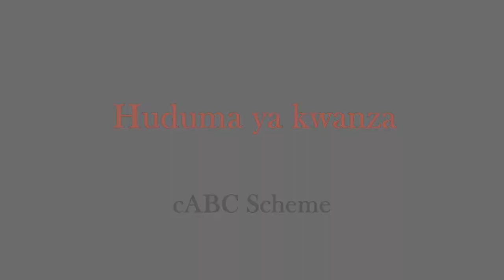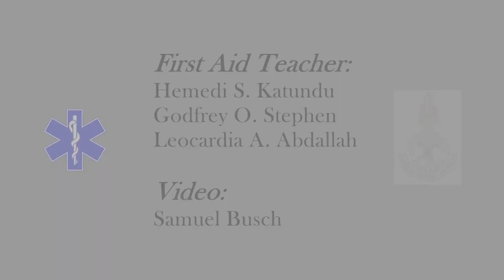Huduma ya kwanza - cABC Scheme